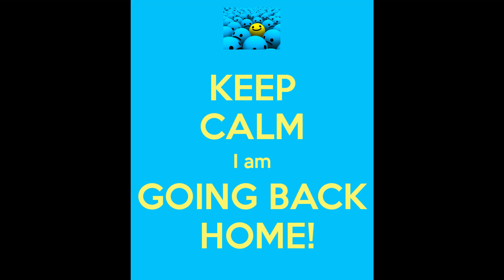Vlog#5 PSL Mela 2020 - Enjoying By Mohammad Mustafa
hay guys its my video on a surprise long drive hope you guys enjoyed it thank you